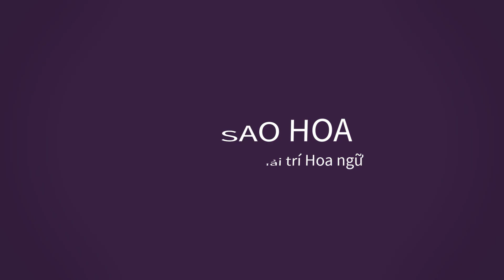Những bộ phim Hoa ngữ thành công dù là kịch bản gốc không phải chuyển thể hay remake